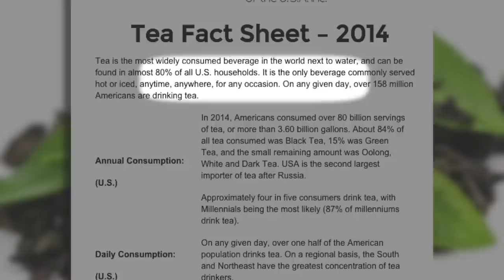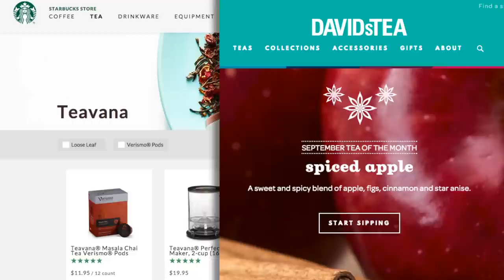The Power of Tea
Check out how this old school favorite is developing into one of America's hottest trends.